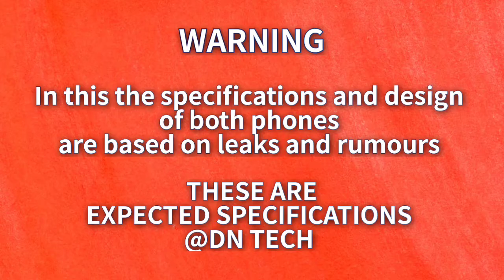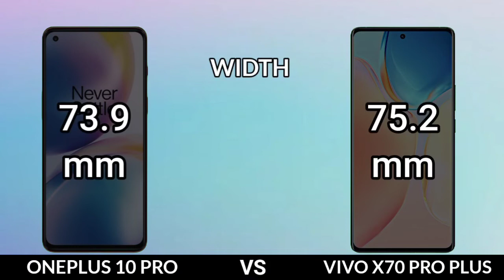OnePlus 10 pro vs vivo x70 pro plus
|| Full Comparison Of OnePlus 10 pro vs vivo x70 pro plus || OnePlus 10 pro vs vivo x70 pro plus review

In This Video We are Comparing OnePlus 10 pro vs vivo x70 pro plus Which Is Best phone.